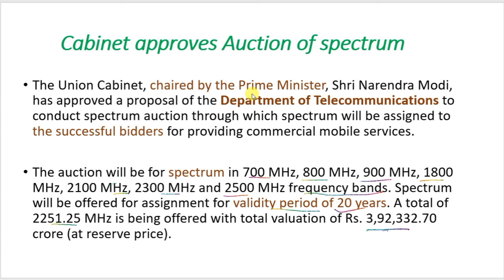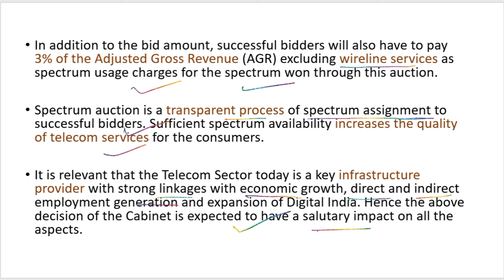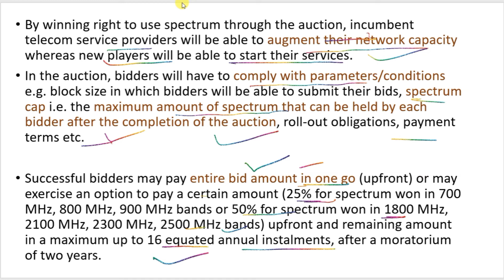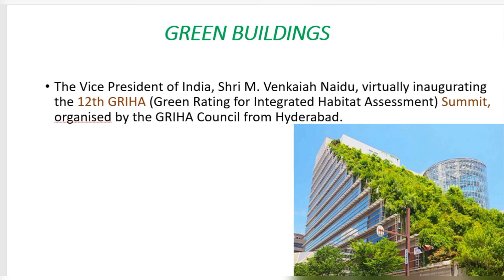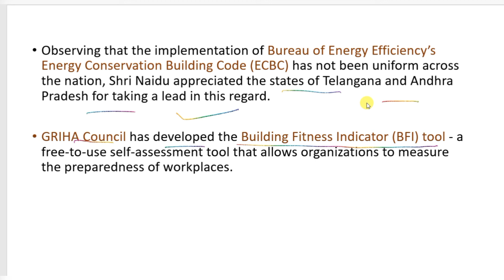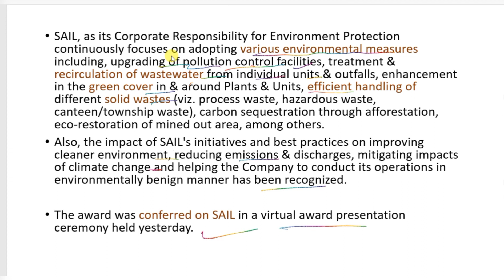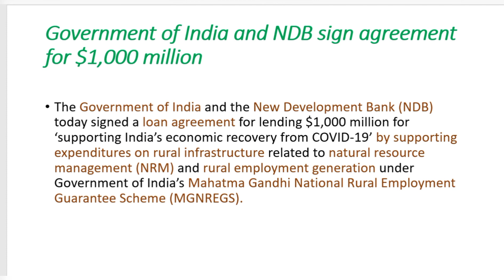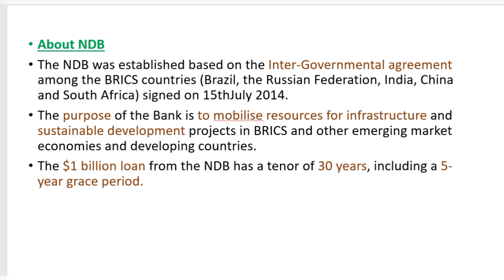Daily PIB Analysis | 17- December 2020 | PIB Analysis Today for UPSC/ CSE/IAS 2020/2021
DAILY PIB Analysis The Press Information Bureau, commonly abbreviated as PIB, is a nodal agency of the Government of India. Press Information Bureau disseminates information to the print, electronic and new media on government plans, policies, initiatives, and achievements. I analyzes PIB on a daily basis.
The Daily PIB Analysis session for 17-December 2020 will be taken up by altamash. PIB Analysis Today for UPSC/ CSE/IAS 2020/2021,Daily PIB Analysis,pib analysis today,pib news.
knowledgezone DAILYPIBAnalysis#17-December2020
link of pdf